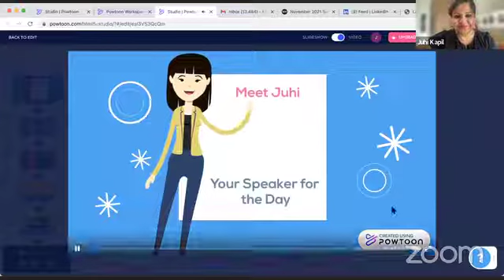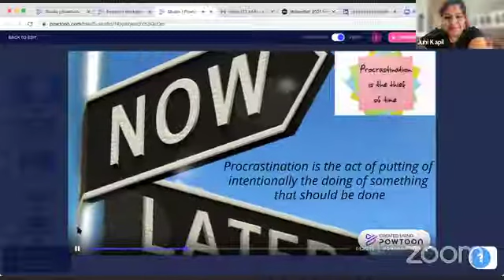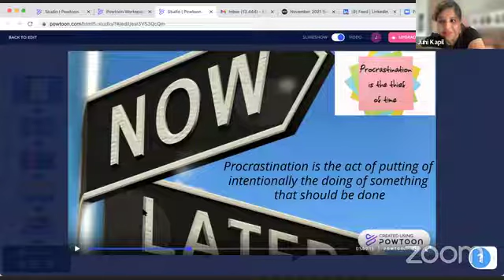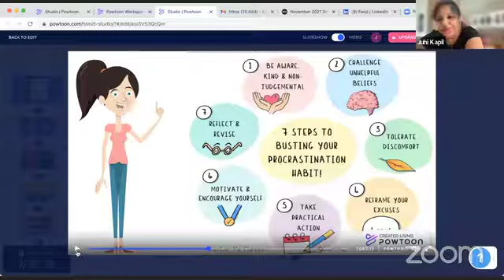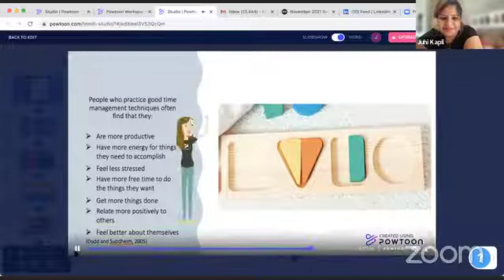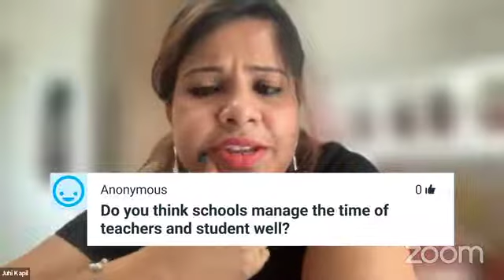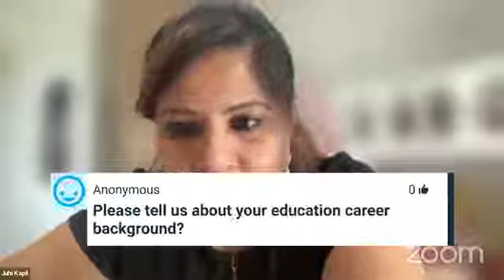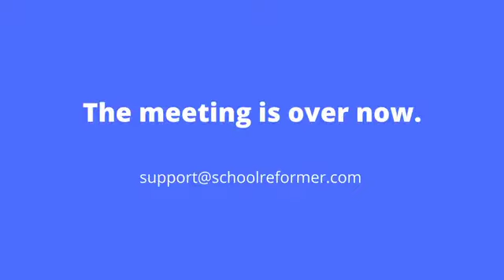Schoolreformer.com online meeting - Time Management: One Step At A Time - By Juhi Kapil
Ms. Juhi Kapil is IB MYP I&S Faculty at pathways world school, Aravali at Gurugram, Haryana.